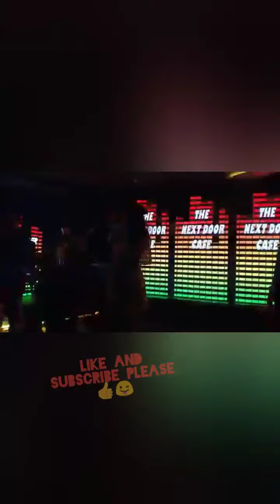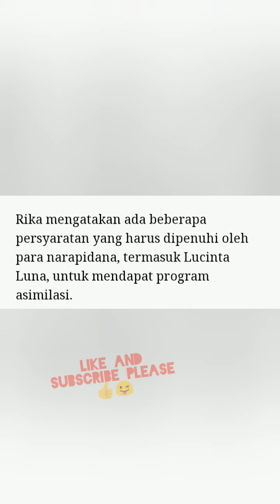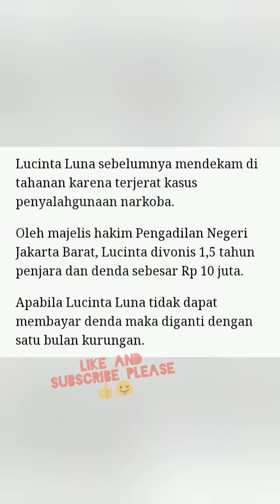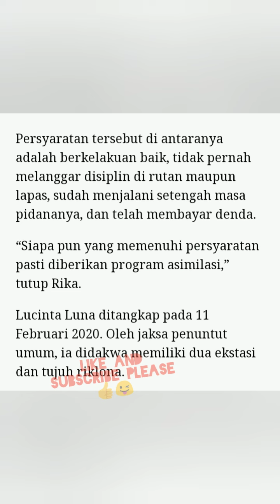Lucintaluna Bebas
lucintaluna bebas#lucintatransgender#lucintawaria#lucintanarkoba#transgender#lgbt